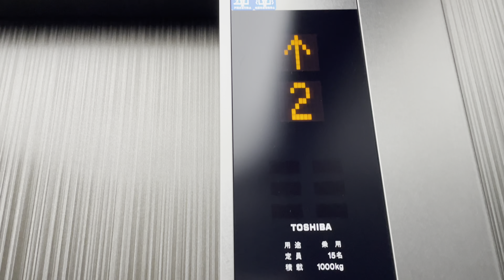【Japanese Elevator】名古屋国際会議場・センチュリーホール外・東芝エレベーター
センチュリーホール外の
東芝(TOSHIBA)エレベーターに乗りました！
elevator-escalator